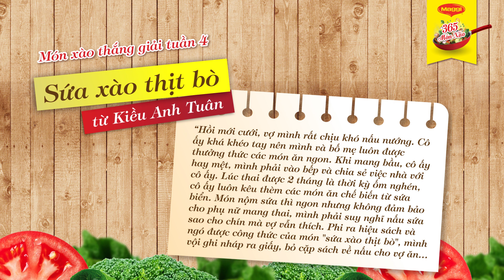Sứa Xào Thịt Bò Dầu Hào MAGGI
Món xào thắng giải Tuần 4: Sứa Xào Thịt Bò Dầu Hào MAGGI từ bạn Kiều Anh Tuân.

Tiếp tục góp mòn xào hay tại để có cơ hội trúng giải nhiều lần với giải thưởng lớn nhất lên đến 50 triệu đồng!